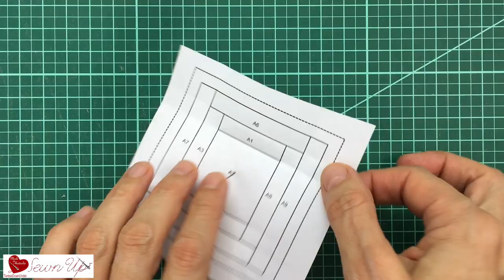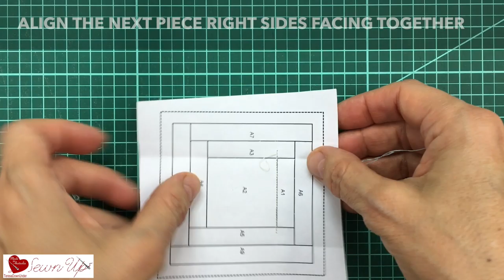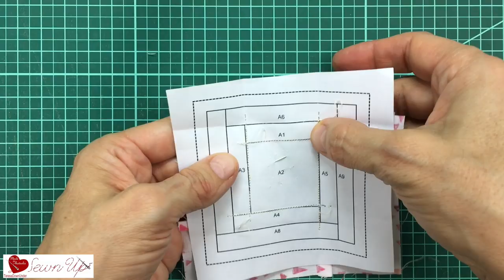Mini Log cabin quilt block - 3 inch block